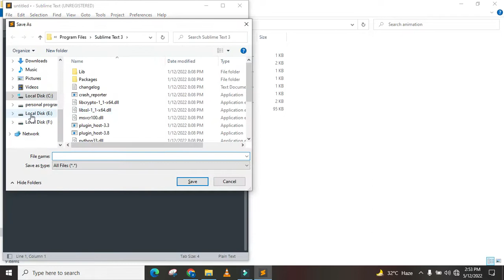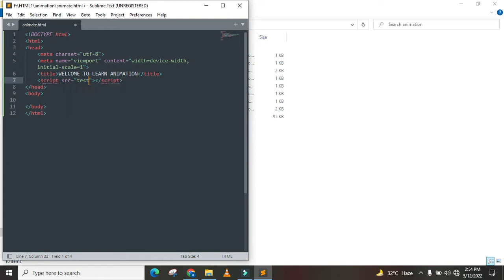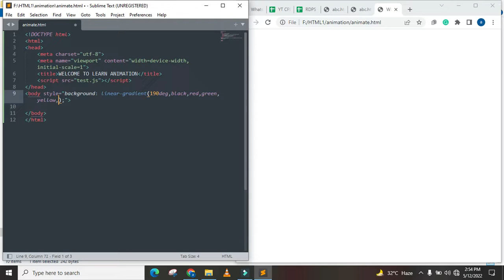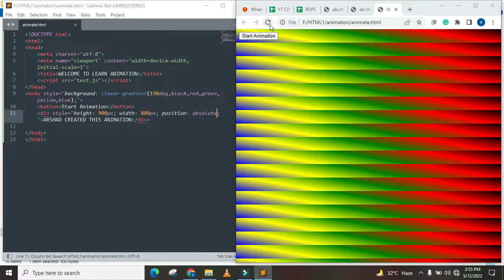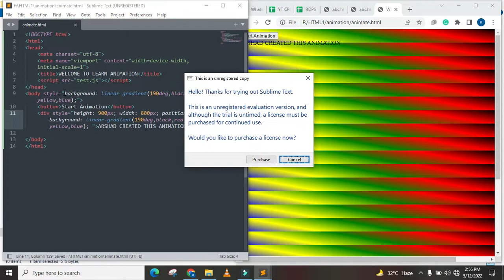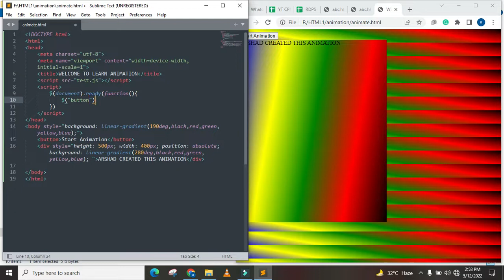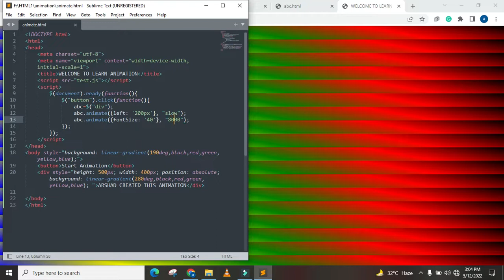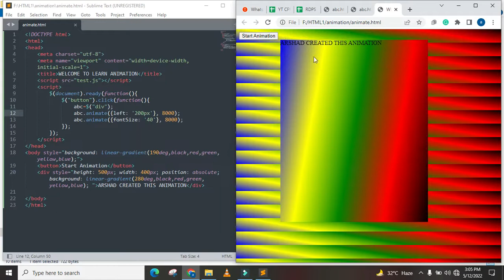ANIMATION!! LEARN ABOUT IMAGE ANIMATION, WEB ANIMATION, AND FONT ANIMATION USING HTML,CSS,JAVASCRIPT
This Will Change Your Perspective About CSS ANIMATION IMAGE, 5 Shocking Things About CSS ANIMATION IMAGE, How Did CSS ANIMATION IMAGE Rise to the Top?, Incredible Unknown Facts About CSS ANIMATION IMAGE, Why CSS ANIMATION IMAGE Is Trending Right Now, How CSS ANIMATION IMAGE Gamed The System, A Day in the Life of CSS ANIMATION IMAGE, Exclusive First Look at CSS ANIMATION IMAGE, Best &amp; Worst CSS ANIMATION IMAGE Trends, How People are Reacting to CSS ANIMATION IMAGE, 5 Simple Tips for CSS ANIMATION IMAGE in 2021, The CSS ANIMATION IMAGE Revolution is Coming, Why CSS ANIMATION IMAGE Just Won't Go Away, The CSS ANIMATION IMAGE You've Been Waiting For
0 css animation images,
css animation image 101,
1 css animation images,
2 css animation images,
css animation image 360
9 css animation images